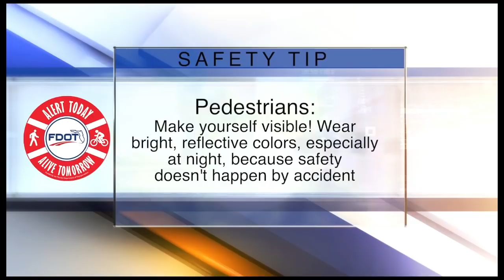ABC Action News Latest Headlines | January 18, 10pm